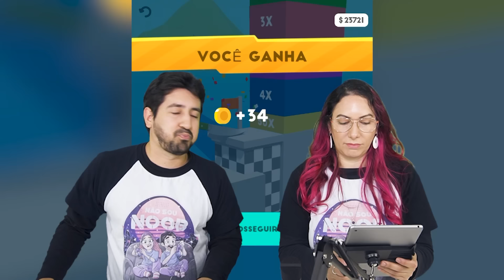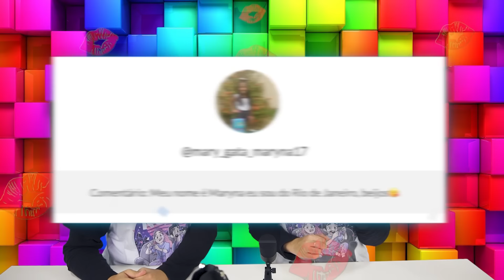CORTE TUDO QUE APARECER PARA GANHAR no Slice It All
Não importa o que vai aparecer na frente, Gabi e Shi precisam cortar tudo para ganhar! É o novo episódio de Slice It All.

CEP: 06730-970